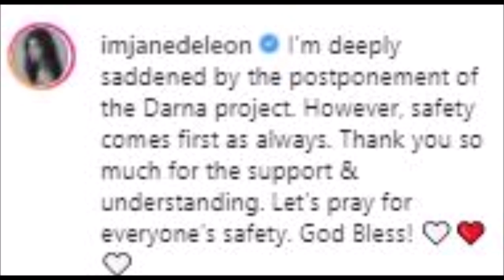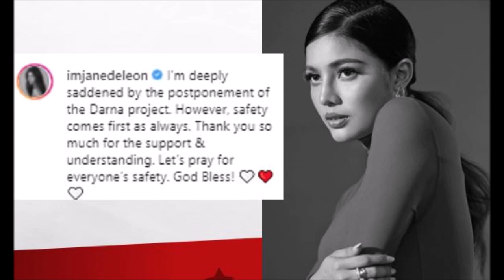INALAT!!JANE DE LEON DARNA MOVIE HINDI NA MAPAPALABAS..STAR CINEMA NAPAKALAKI NG LUGI